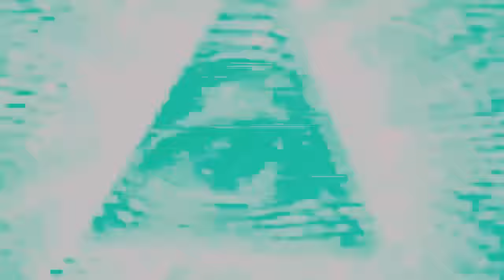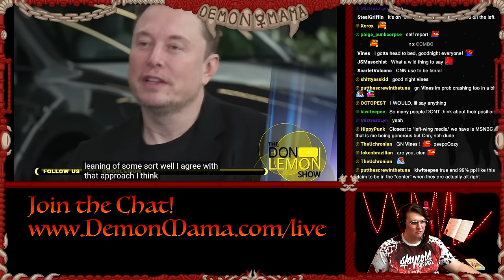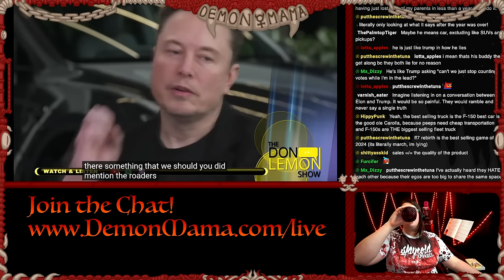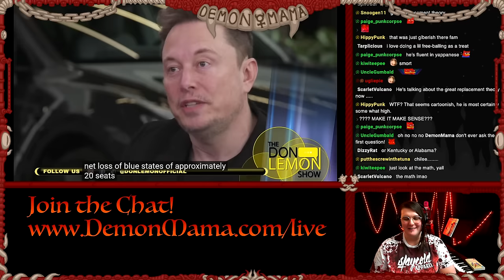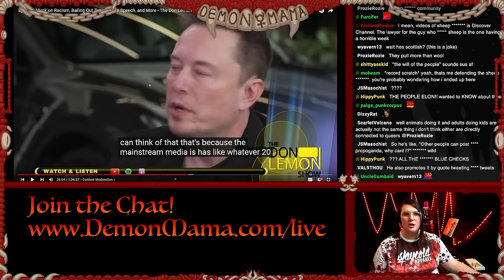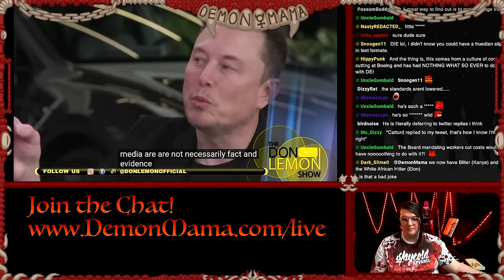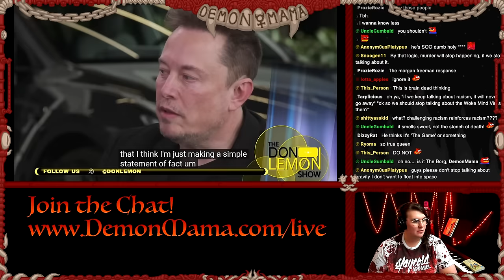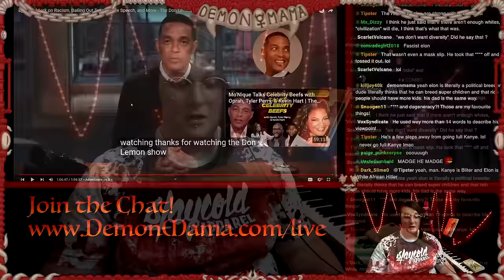Elon Musk Blasts H*tler Particles at Don Lemon (Gamer Edition)